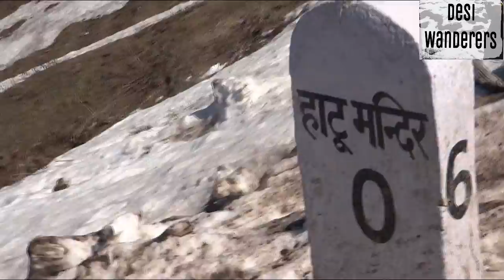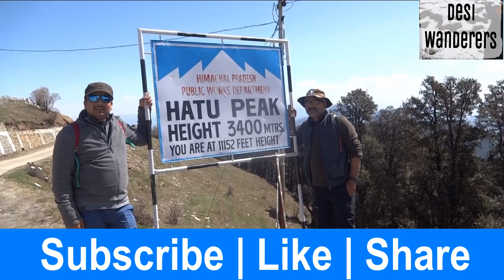Hatu | Narkanda | EP-4 | Hatu Peak Trek | MILE BY MILE | Desi Wanderers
MILE BY MILE
The terkkers' paradise, Hatu peak is the second highest peak in Shimla district of Himachal Pradesh, India. It is located at an elevation of 3400 m above sea level. The peak is surrounded by dense forest of conifers, oaks and maples. Agyaat Vaas, The Himalayan Retreat is situated at 10,500 ft. above sea level at Hatu Peak. It is 6kms from Narkanda and 69.4 km from Shimla. The place is surrounded by a thick forest cover from all these sides. The mixed forest cover comprises of a variety of trees.

NOTE: Desi Wanderers is now